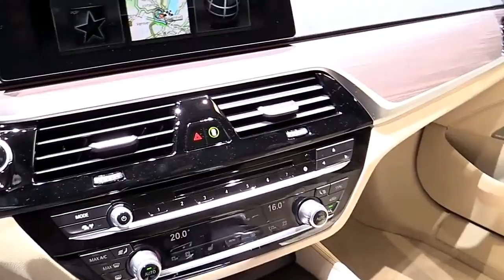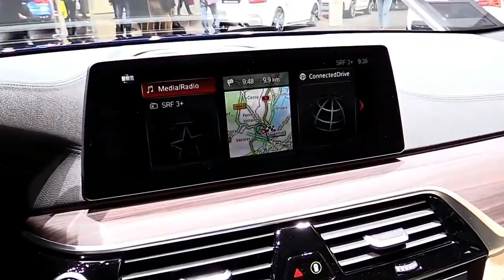2018 BMW 530d Touring New Edition Design Special Limited First Impression Lookaround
2018 BMW 530d Touring New Edition Design Special Limited First Impression Lookaround